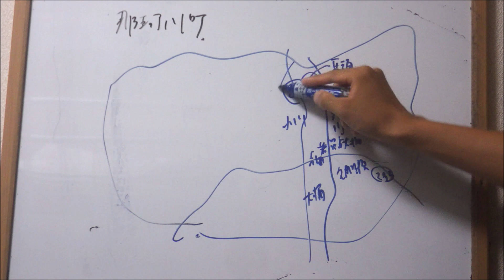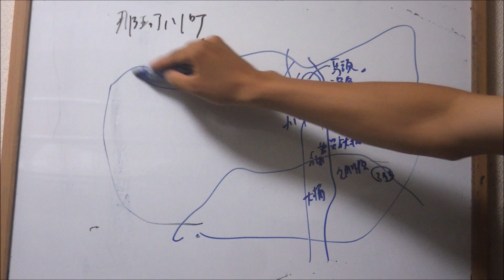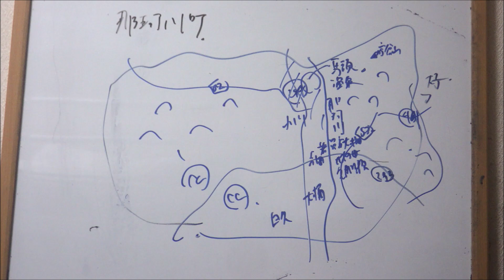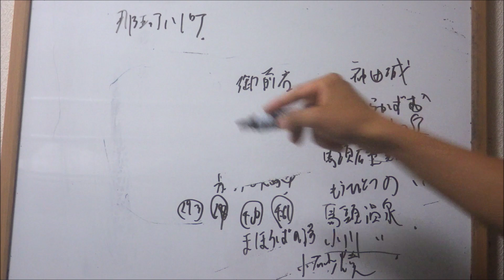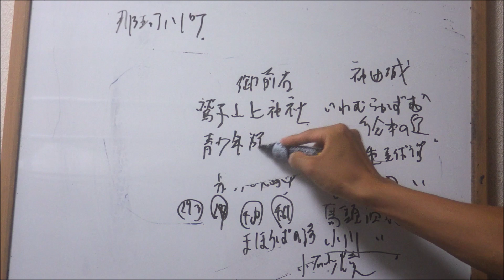栃木県 那珂川町のすべて 解説！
栃木県那珂川町編。